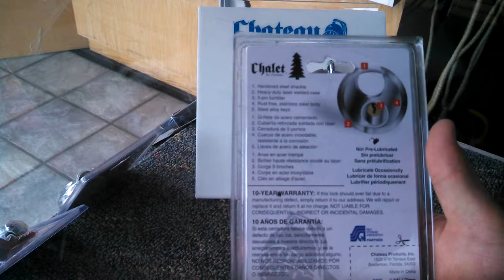Chateau Disc Lock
Disc Padlock:
Hardened steel shackle
Heavy-Duty laser welded case
5-pin tumbler
Rust free, stainless steel body
Steel alloy keys